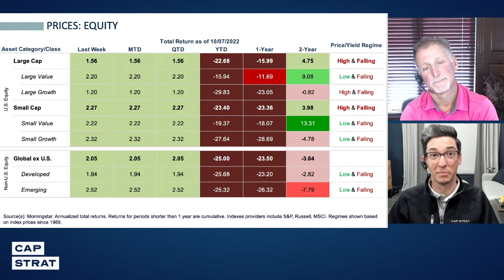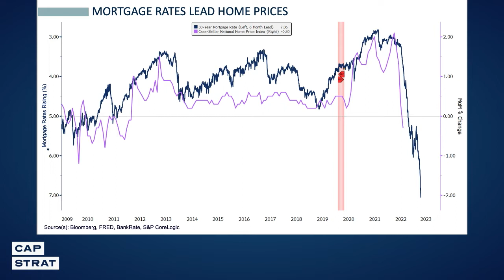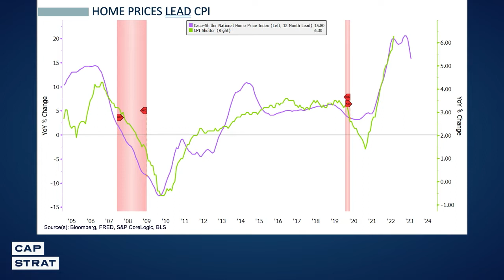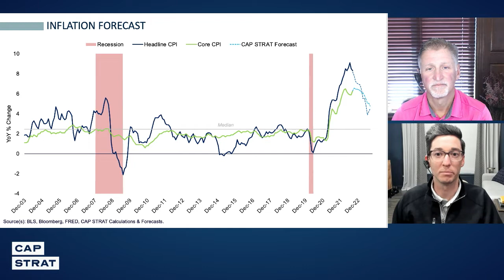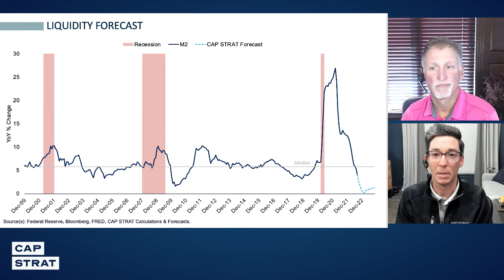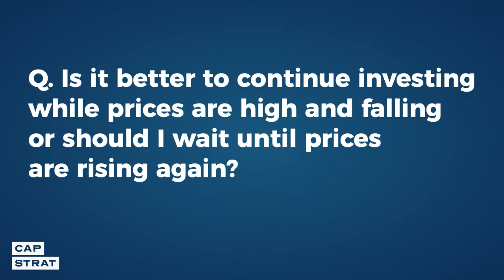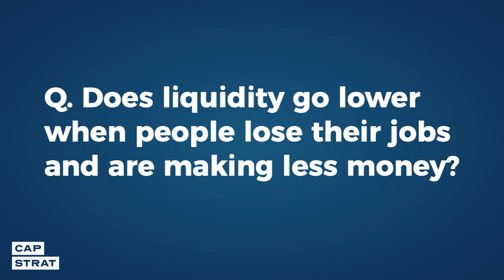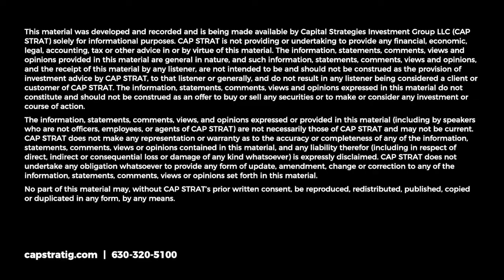Inflation, Housing, Stocks...Will It All Come Down? Here's What the Charts Say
CAP STRAT's Will Woodall and Mike Rarey, CFA, explain the housing market, CPI, interest rates, recession odds, and the Fed's next moves. Plus, the questions on investors' minds:

- Is it better to continue investing while prices are high and falling or should I wait until prices are rising again?
- If inflation is above 8%, why does it make sense to invest in bonds that only return 4%?
- Is a housing crash coming?
- Does liquidity go lower when people lose their jobs and are making less money?
- Is there a point where liquidity is low enough and falling fast enough you don't want to own any financial assets?
- Markets have fallen a lot this year. Would a recession push them lower or keep them at their current levels for longer?

CAP STRAT is not providing or undertaking to provide any financial, economic, legal, accounting, tax or other advice in or by virtue of this material. The information, statements, comments, views and opinions provided in this material are general in nature, and such information, statements, comments, views and opinions, and the receipt of this material by any listener, are not intended to be and should not be construed as the provision of investment advice by CAP STRAT, to that listener or generally, and do not result in any listener being considered a client or customer of CAP STRAT. The information, statements, comments, views and opinions expressed in this material do not constitute and should not be construed as an offer to buy or sell any securities or to make or consider any investment or course of action.

The information, statements, comments, views, and opinions expressed or provided in this material (including by speakers who are not officers, employees, or agents of CAP STRAT) are not necessarily those of CAP STRAT and may not be current. CAP STRAT does not make any representation or warranty as to the accuracy or completeness of any of the information, statements, comments, views or opinions contained in this material, and any liability therefor (including in respect of direct, indirect or consequential loss or damage of any kind whatsoever) is expressly disclaimed. CAP STRAT does not undertake any obligation whatsoever to provide any form of update, amendment, change or correction to any of the information, statements, comments, views or opinions set forth in this material.
No part of this material may, without CAP STRAT’s prior written consent, be reproduced, redistributed, published, copied or duplicated in any form, by any means.